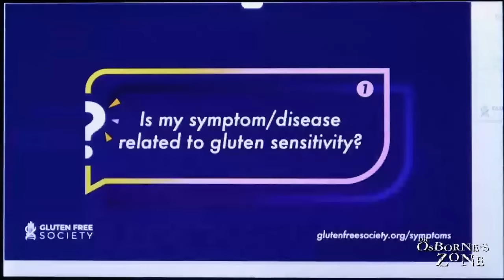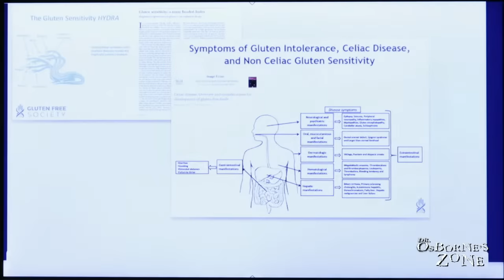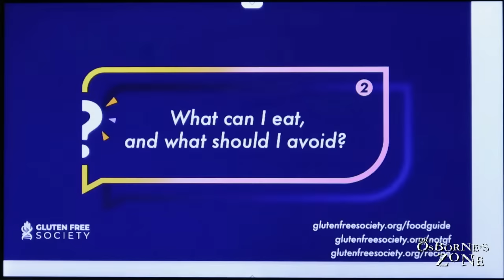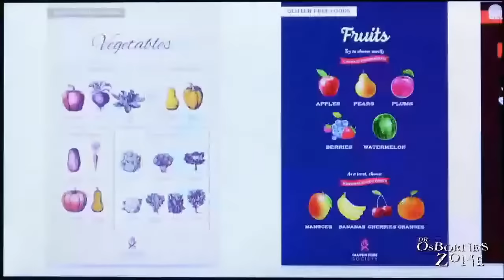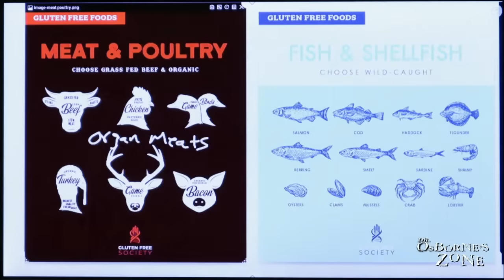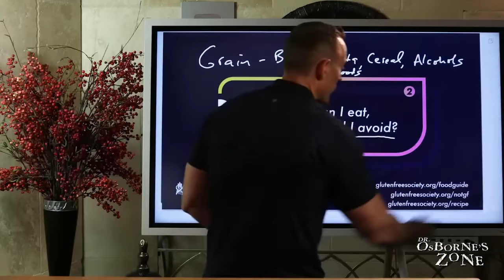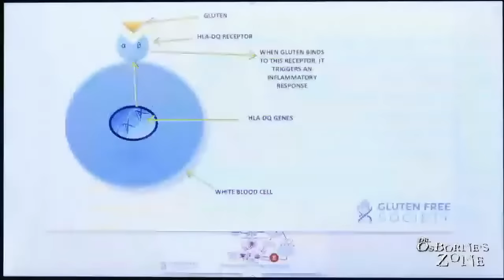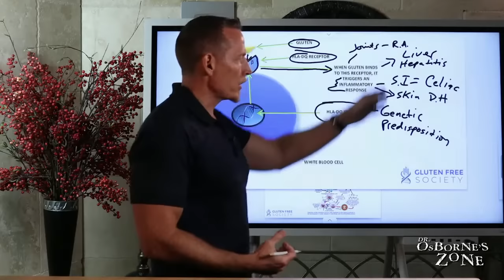What is your #1 question about Gluten Sensitivity? - Dr. Osborne's Zone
We surveyed 1000 people and asked them...

What is your #1 question about Gluten Sensitivity?

Top 10 answers on the board...

#1: Is [my symptom/disease] related to gluten sensitivity?
For a full list of symptoms, go

#2: What can I eat, and what should I avoid?

#3: What happens if I eat gluten (and am positive for gluten sensitivity)?

#4: Why didn't I experience it before, and will it ever go away?

#5: Can you confirm a sensitivity without testing?

#6: Why can some people still tolerate gluten?

#7: How long after going GF do you start to feel better?

#8: How do you heal your gut after years of damage?

#9: Is it possible to experience gluten withdrawal symptoms?

#10: Does gluten sensitivity affect Mental Health?

On this week's episode of Dr. Osborne's Zone, Dr. Osborne answers the top 10 questions on the board!  You definitely don't want to miss this one!  Join us LIVE on Tuesday at 6:00 PM!

00:00 - intro
00:40 - Is my symptom related to gluten sensitivity?
03:46 -  What can I eat and what should I avoid?
08:34 - What happens if I eat gluten (and am positive for gluten sensitivity?)
17:28 - Why didn't I experience it before? (and will it ever go away?)
23:47 - Can you confirm a sensitivity without testing?
27:28 - Why can some people still tolerate gluten?
29:57 - How long after going GF will I start to feel better?
32:54 - How do you heal your gut after years of damage?
35:12 - Will I experience gluten withdrawal symptoms?
39:22 - Does gluten sensitivity affect mental health?
43:59 - Glutenology